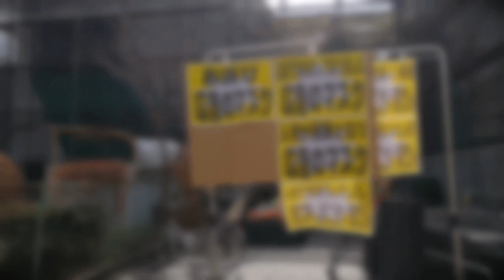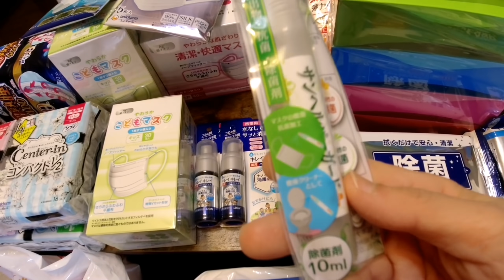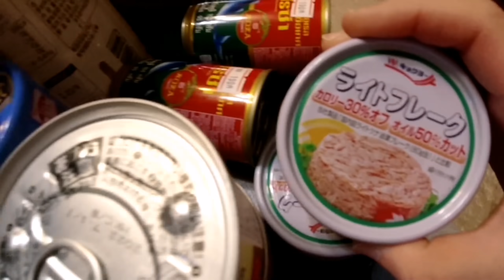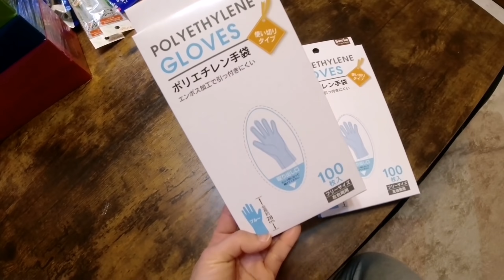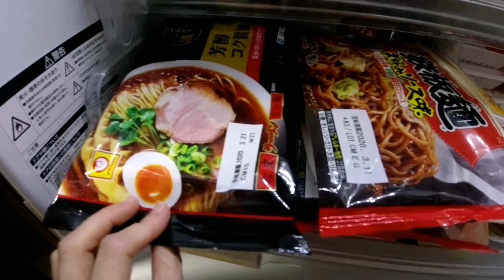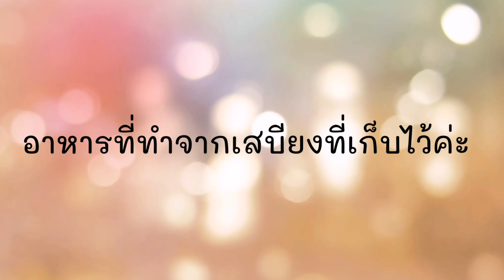#110 แม่บ้านญี่ปุ่น 🎌 เตรียมของ เตรียมเสบียง สำหรับวันเก็บตัว